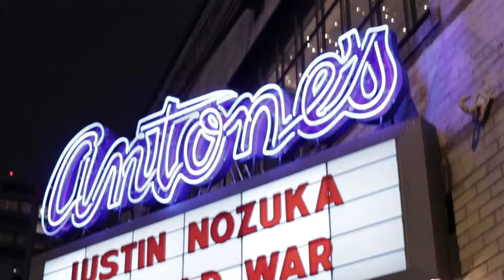BEST SNACKS ON TOUR | DRUMMER ON TOUR VLOG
NEW VLOG EVERY MONDAY! 🎬📆

FOLLOW ME 🎒✈️🌎📲

THIS WEEK'S VLOG:
Behind the scenes of the 2018 Justin Nozuka USA Tour
Austin, TX
Phoenix, AZ

First time here? Allow me to introduce myself 👋🏻

My name is Jon Foster and I'm a drummer and composer. I've toured internationally across most of the continents and written music for TV, film and commercials.

Share my vlogs with your friends and I'll keep making them :)